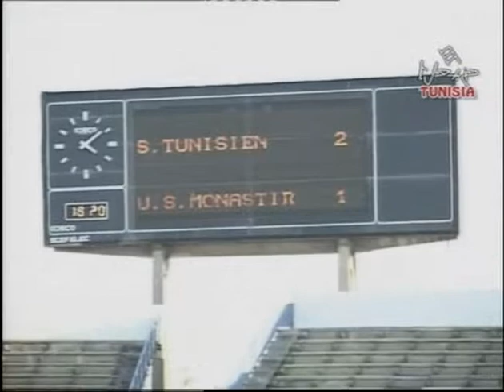ST 2 - 1 USMo HTV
résumé swi3a sport